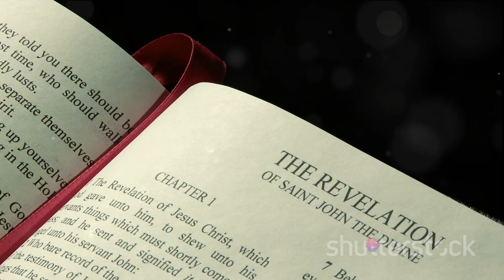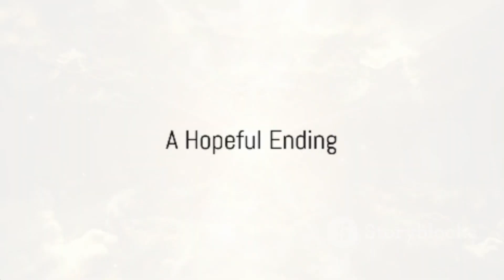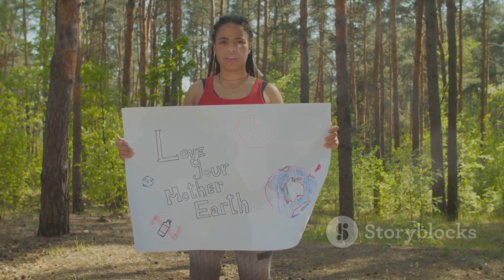New Heaven & New Earth Prophecy *Must See*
In the Book of Revelation, the depiction of a "New Heaven and New Earth" signifies a hopeful and transformative future where God establishes a renewed and perfected creation. It symbolizes the ultimate fulfillment of God's promises, offering believers a vision of eternal joy and communion with Him.